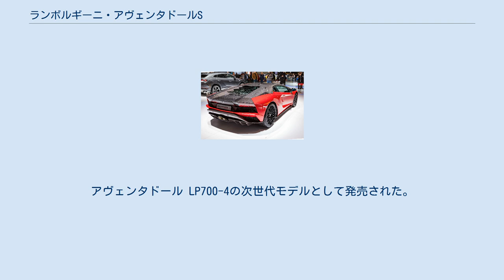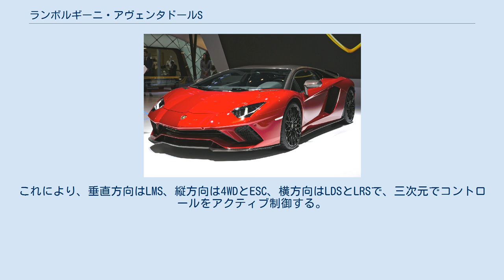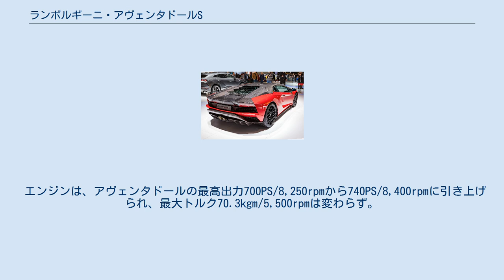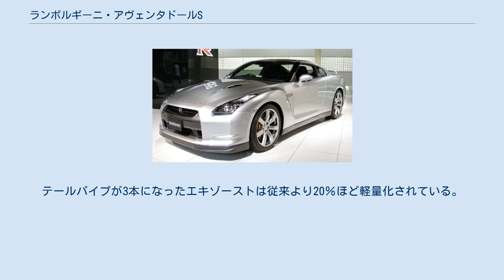ランボルギーニ・アヴェンタドールS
ランボルギーニ・アヴェンタドール 」 ランボルギーニ・アヴェンタドールS アヴェンタドールS（Aventador S）は、イタリアの自動車メーカー、ランボルギーニが製造していたスーパーカーである。
アヴェンタドール LP700-4の次世代モデルとして発売された。
 2016年12月19日に公開され、最新の技術が多く採用され、従来のアヴェンタドールよりも改良された。
ランボルギーニ・チェントロ・スティーレの手によるエクステリアデザインは、フロントとリアを中心に一部が改良されたほか、「カウンタック」を想起させるリアホイールアーチのラインなど、過去のモデルのアイコン的なデザイン要素が取り入れられている。
またデザインの変更により、現行型のアヴェンタドール クーペに比べてフロントのダウンフォースが130％向上するなど、空力性能も改善しているという。
このモデルで、4輪操舵システム「ランボルギーニ・リアホイール・ステアリング（LRS）」をランボルギーニの量産車としては初めて採用された。
このシステムは、低速走行時には後輪を前輪と逆相に操舵して回転半径を抑え、一方、高速走行時には前輪と同相に切って安定した走行を可能にする。
サスペンションにはチェンテナリオで試した磁性流体ダンパー「LMS」を使った「磁気レオロジー・サスペンション」が採用された。
これにより、垂直方向はLMS、縦方向は4WDとESC、横方向はLDSとLRSで、三次元でコントロールをアクティブ制御する。
0-100km/h加速が2.9秒、最高速度は350km/hに達する。
 内装のデザインも一新されており、新たにドライバーの好みに応じてカスタマイズできるTFTデジタルダッシュボードを採用。
また、ドライビングモードにはこれまでの「ストラーダ」「スポルト」「コルサ」に加えて、新たに「エゴ（EGO）」が追加された。
このシステムでは、選択されたモードに応じてエンジンやパワートレイン、ステアリング、サスペンションの設定が変更でき、エゴモードでは、ストラーダ、スポルト、コルサの設定をベースに、これらの制御をドライバーの好みに応じてカスタマイズできる。
 エンジンは、アヴェンタドールの最高出力700PS/8,250rpmから740PS/8,400rpmに引き上げられ、最大トルク70.3kgm/5,500rpmは変わらず。
トランスミッションもこれまで通り、「インディペンデント・シフティング・ロッド」と呼ばれる7速シングルクラッチのロボット式変速ユニットが組み合わされる。
テールパイプが3本になったエキゾーストは従来より20％ほど軽量化されている。